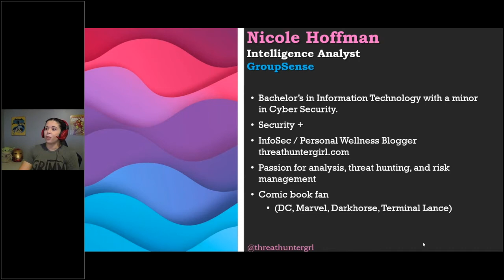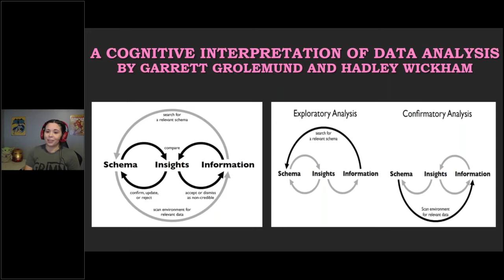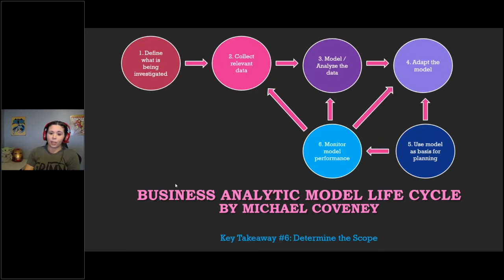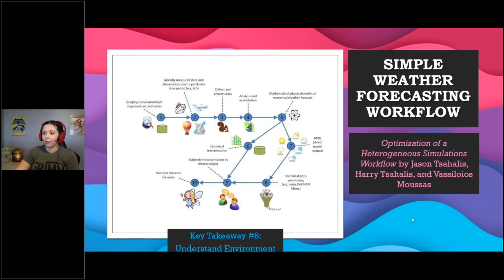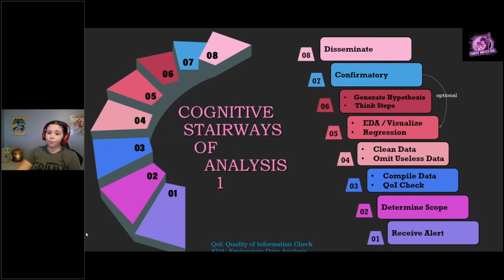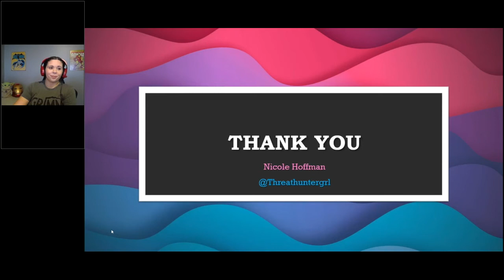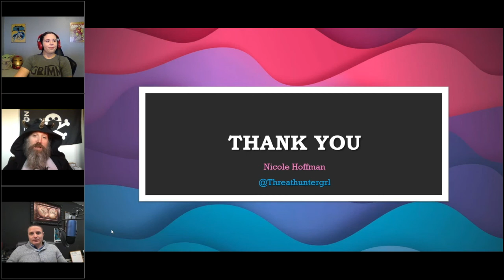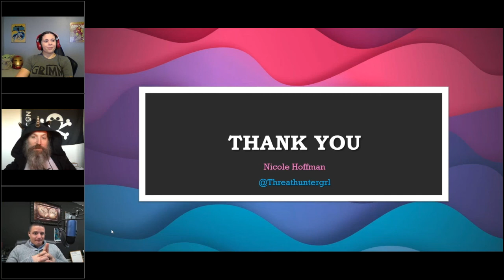Nicole Hoffman - The Cognitive Stairways of Analysis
GRIMMCon 0x3 Expert Speaker Nicole Hoffman - The Cognitive Stairways of Analysis